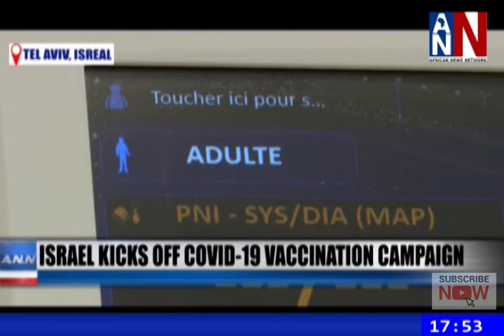Israel Kicks Off COVID-19 Vaccination Campaign / ANN News